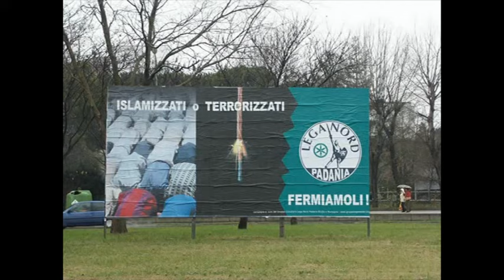Indignazione il cartellone della Lega Nord: ne parla il Presidente del Quartiere Reno di Bologna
NADiRinforma: la dichiarazione di denuncia e di censura rilasciata da Vincenzo Naldi - Presidente del Quartiere Reno (Bologna)